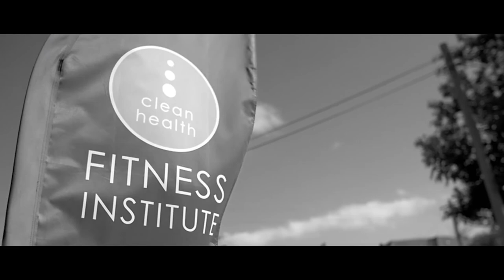CHFI Certificate 3 & 4 in Fitness Testimonial: Nick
Check out this testimonial of one of our students whom is currently studying our Certificate 3 & 4 In Fitness and recently attended our Industry Leaders Program .